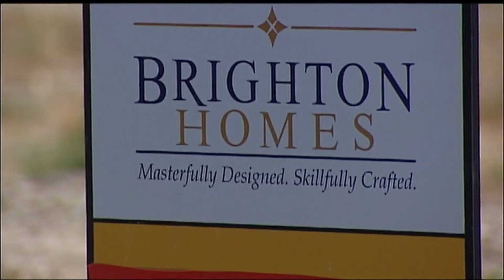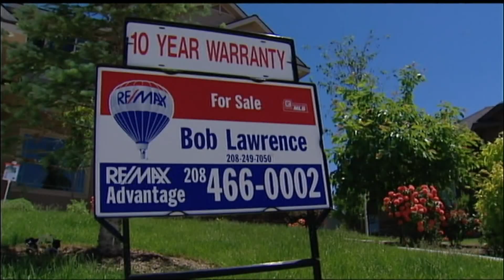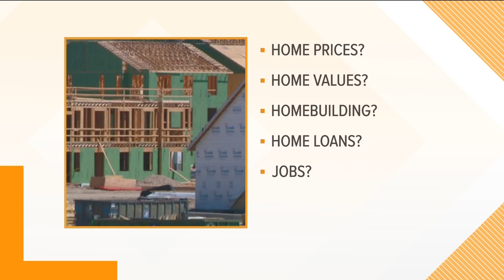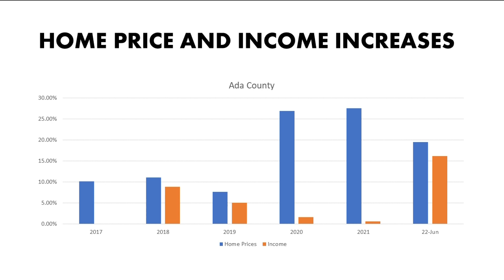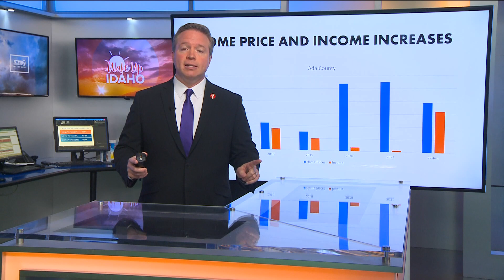Is Idaho in a housing bubble?